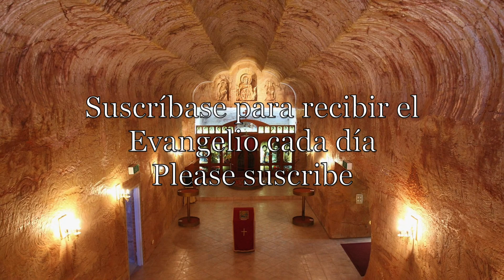Gospel june 16 2019 Jn 16,12 15 The Holy Spiritu guides us into the Truth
Gospel of the day explained in 5 minutes